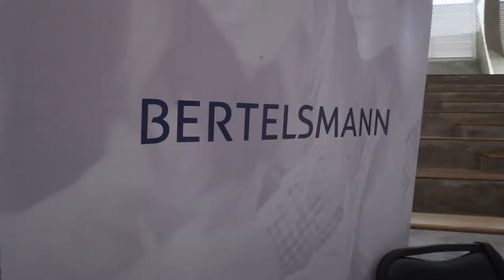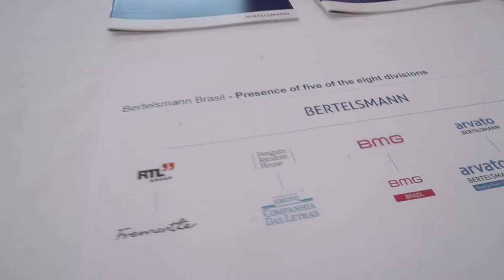FEASP – Feira de Empresas e Escolas Alemãs em São Paulo 2019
A Câmara Brasil Alemanha, em parceria com os Colégios Visconde de Porto Seguro e Humboldt, possibilita uma aproximação entre o mundo corporativo e jovens do ensino médio.

A edição 2019 da feira anual foi realizada no dia 29 de agosto e contou com a presença de 500 estudantes dos colégios organizadores, como também do Humboldt Formação Profissional Dual, Colégio Benjamin Constant, Escola Suíço-Brasileira, Colégio Imperatriz Leopoldina, entre outros.